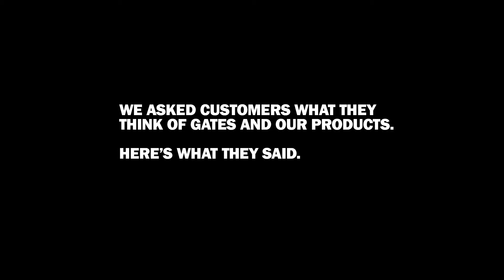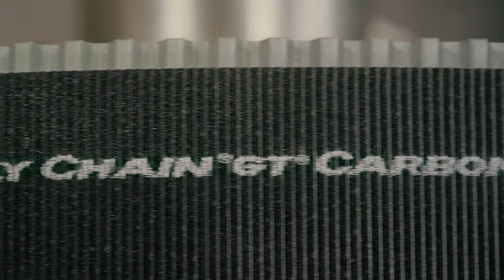Culp Lumber’s Maintenance Team Chooses Gates Belts Over Chain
To more efficiently operate its mills and conveyors, Culp Lumber’s Maintenance Team switched from chain to Gates Poly Chain® belt drives to eliminated backlash, retensioning & the need for oil. In one instance they replaced 10 chains w/one, single 65 foot belt.  Learn how to unchain your operations, & for a free drive evaluation,